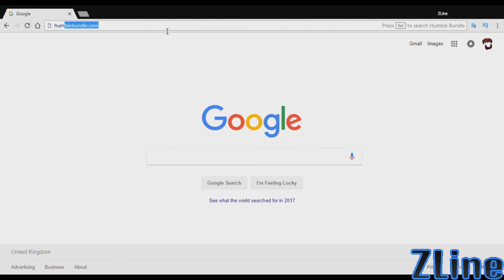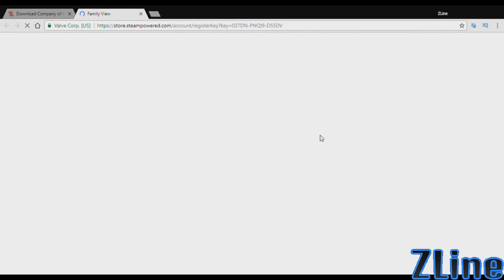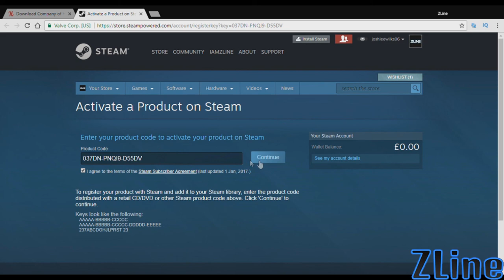FREE STEAM GAME - How To Get COMPANY OF HEROES 2 For Free - LIMITED TIME OFFER